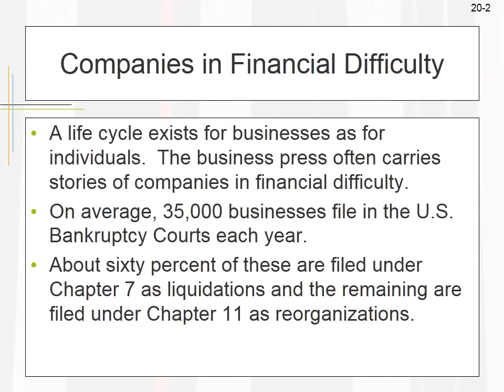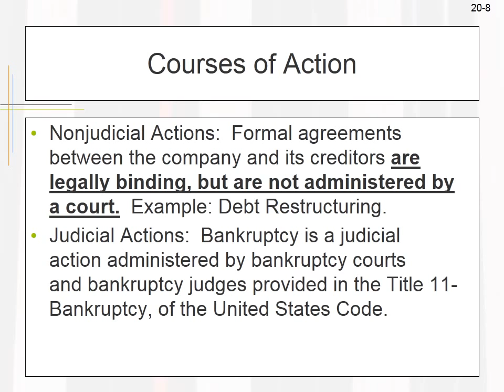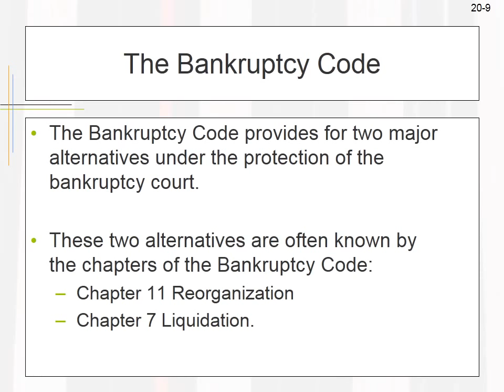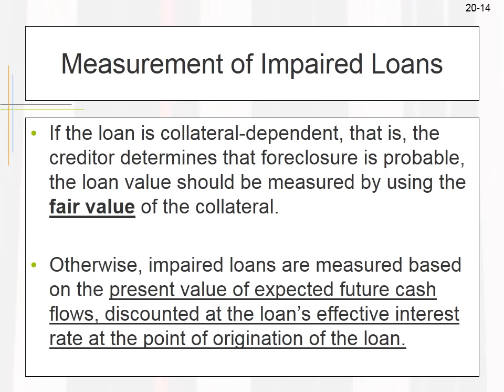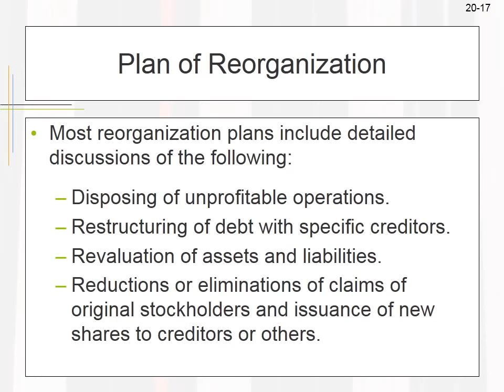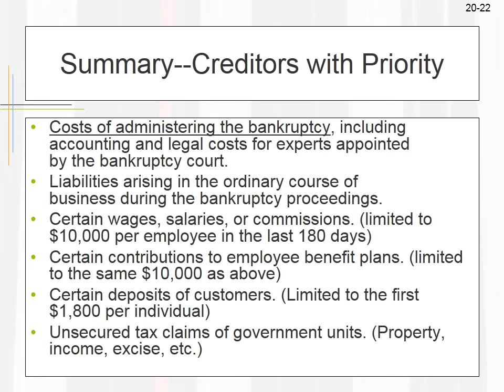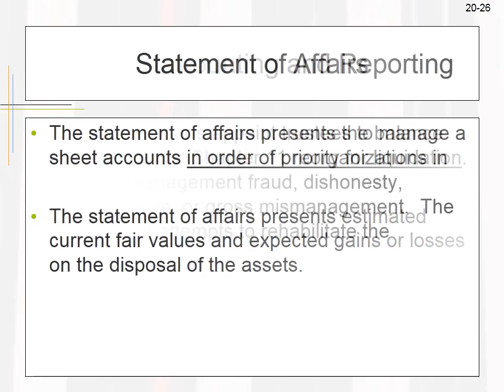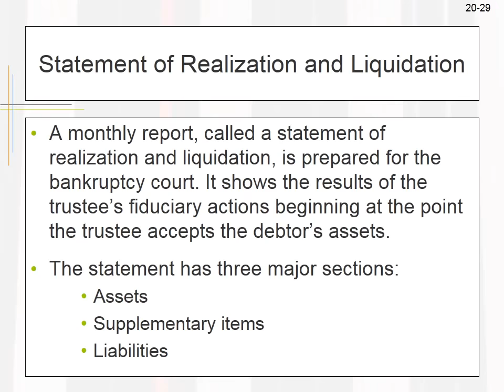Format For Statement Of Affairs-Deficiency Account